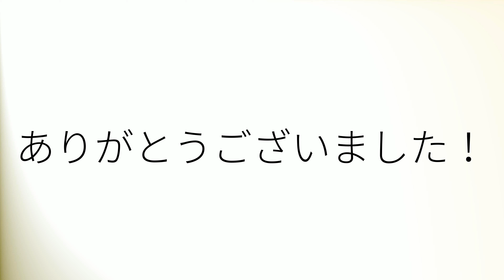Comment prononcer 'Do' en français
How to pronounce 'Do' in French.
Como pronunciar 'Do' en francés.
Wie man 'Do' auf Französisch ausspricht.
「Do」のフランス語の発音の仕方